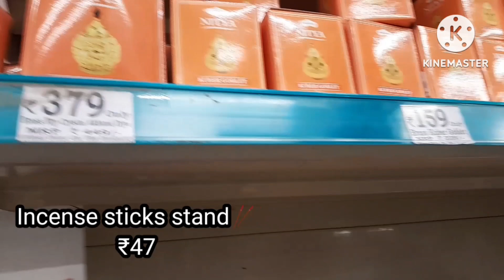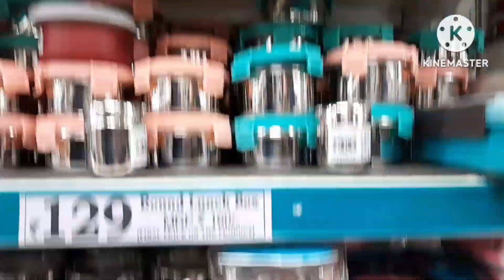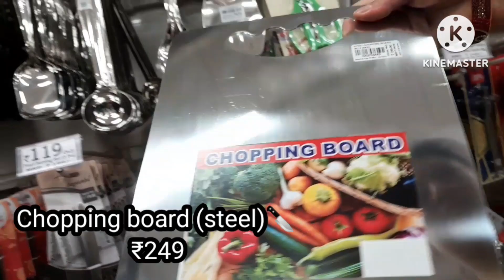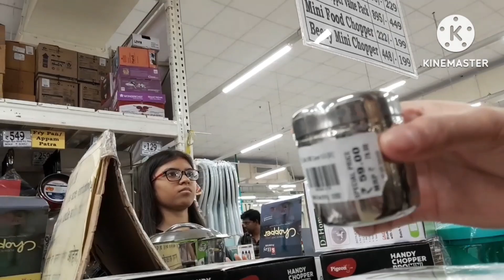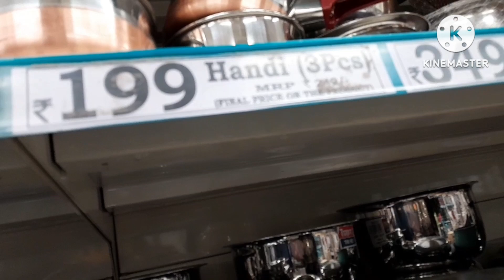Dmart vlog🛍||New kitchen accessories||Pooja products||latest offers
Hi friends I am Pallavi. in this video I am going to share dmart tour with you all. This is the video of my 'Dmart vlogs' playlist. If you really find my videos helpful then you can show your concern by subscribing to my youtube channel 'LIVE SIMPLE WITH PALLAVI & FAMILY'

KEEP WATCHING!